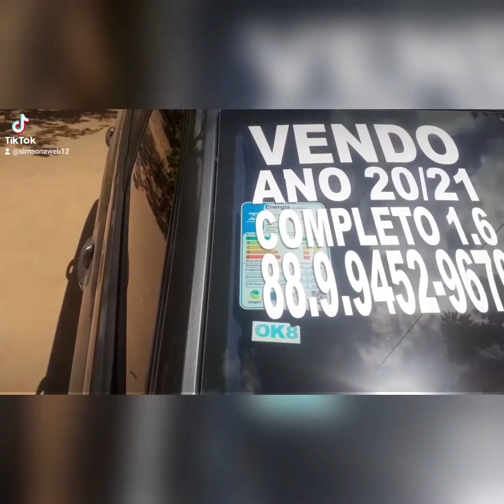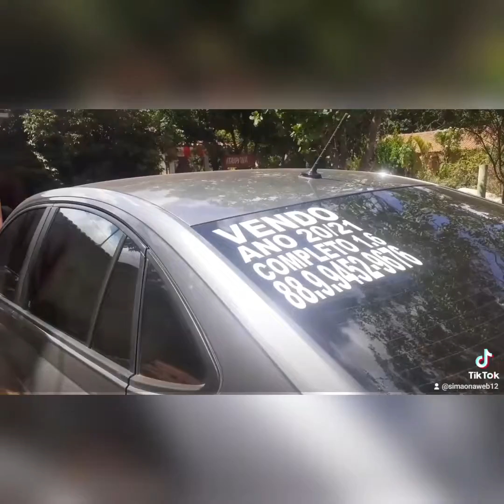Vice prefeito de crato fala com a radio simao na Web